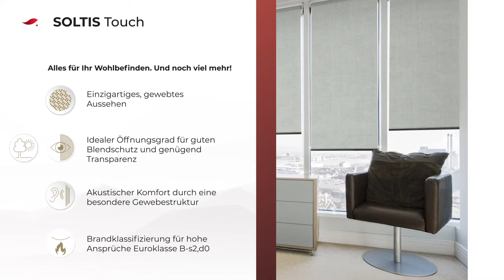SOLTIS TOUCH SLIDESHOW DE